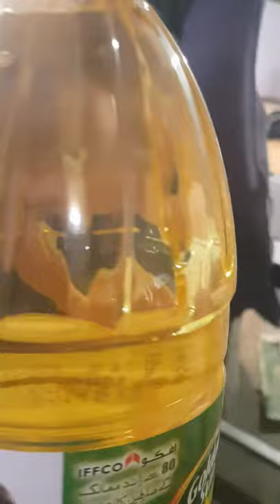Cooking Oil Bottle Batch, MFG and EXP Printing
Domino Machine (Cascade Automation Engineering  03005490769)